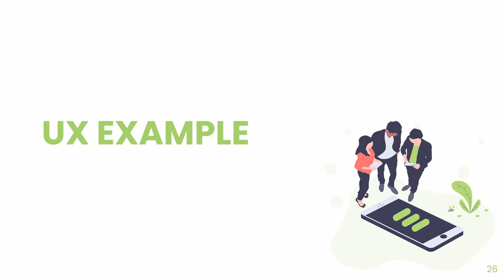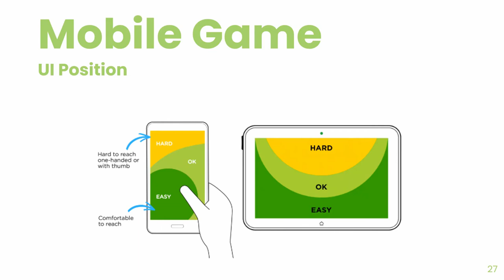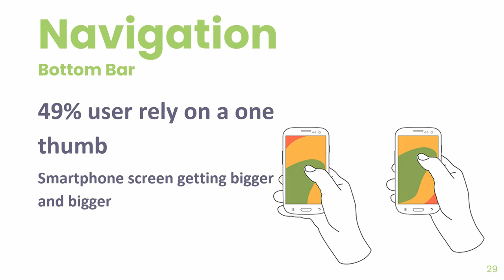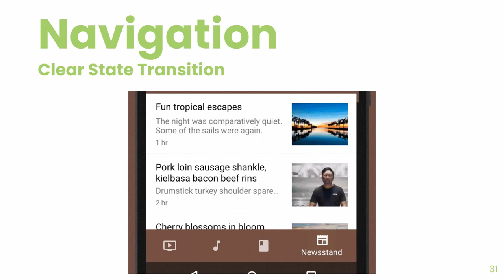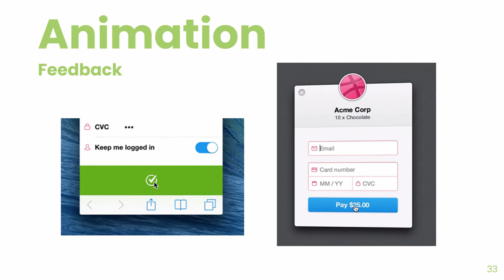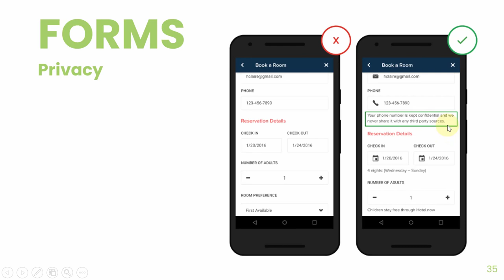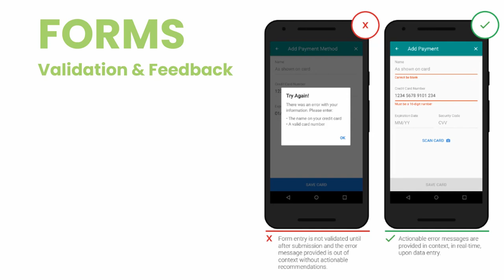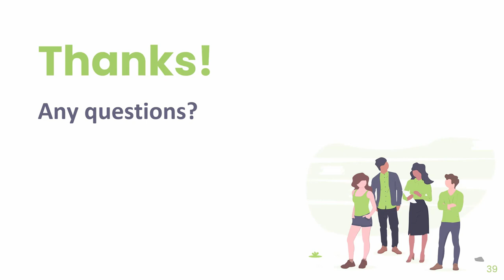HCI Week 5 - UX Examples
UX Examples
Informatics Department
Universitas Surabaya